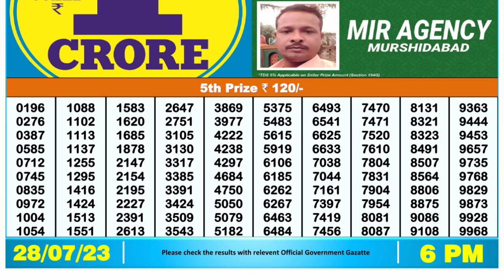Nagaland Lottery Sambad Live 6pm 28.07.23